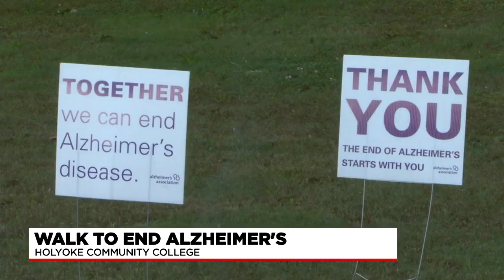Community members gather for Walk to End Alzheimer's in Holyoke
Western Mass News spoke with one participant who walked in memory of her mother.